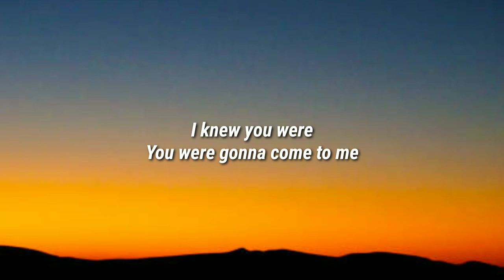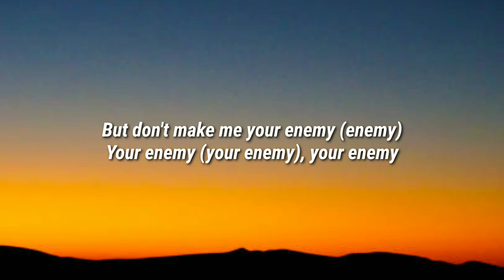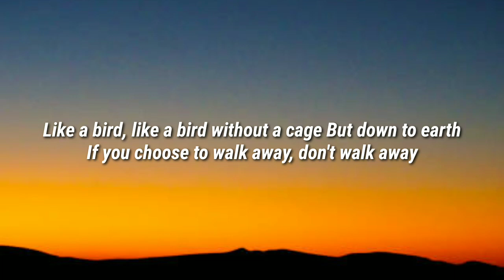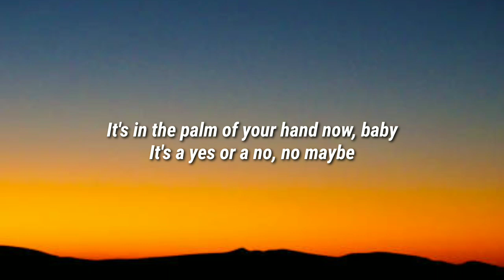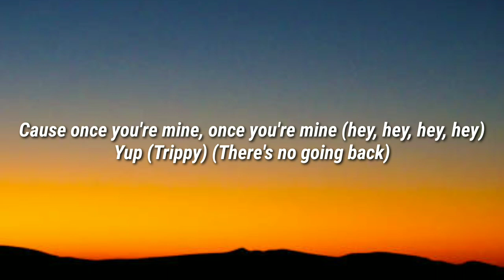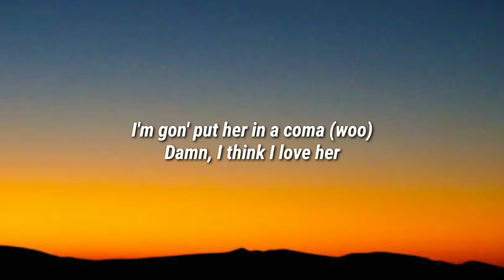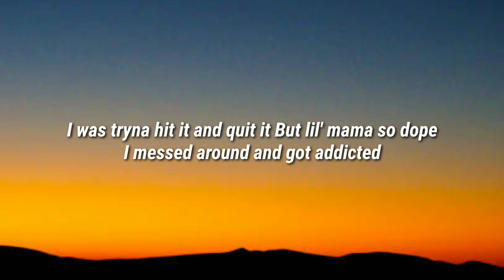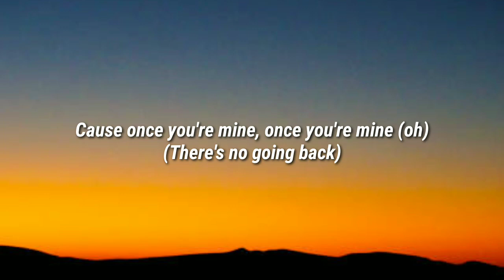Katy Perry - Dark Horse (Lyrics) ft. Juicy J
Lyrics
Uh

Uh-huh, uh, uh, uh, uh
Woah, woah, woah, uh

I might hop out in Europe, step all on your heart
These bitches is thinking they ballin' with me
Look, my future is bright, so don't play no parts
In wasting my time, my time ain't cheap
They was sleepin' like Z-Z-Z, now I'm like, "see, see, see"
I shoot my shot long-range, I feel like CP3, uh

Square up
Beat it up, fuck your hair up
Pretty girl like Clairo
Nice twins like Tamera
She ride dick like Doja Cat
That's what I think, I don't know the cat
She wanna know, wanna see where it's at
Fuck me, no goin' back

I got that dick that'll mess up your life
Girl, bangin' with me is gon' come with a price
You know some of these niggas is married in life
But I come with that dick that don't come with no wife
You keep throwin' that back, ain't no throwin' no rights
I keep giving you game, I ain't taking advice
If it's love in the air, I just throw up the kite
Then I bring my ass back if we run outta line

Said I hop out in Europe, step all on your heart
If you bitches is thinking you ballin' on me
Look, my future is bright, so I don't want no parts
In no negative time, bitch, my time isn't cheap
I shoot my shot long-range, I feel like-

I hit the pussy like square up (beat it up)
Fuck your hair up
She ride dick like Doja, baby
That's what I think, I don't know the baby
She wanna see, wanna know where it's at
You fuck me, ain't goin' back

Bitch, don't call my phone no more
I ain't got no time for you fake ass hoes (yeah, hoe)
I ain't got no time for you fake ass hoes (yeah, yessir)

Bad lil' bitch from the 'Gram
Head good, she might get a gift
Say she a ride or die
I say "Good, bitch, ride in the Lyft"
She can't wait to get a piece of me
I tell her get all she can eat
She ain't never made the honor roll
All I see is them double-D's

Baby girl lowkey deserve a trophy
How she chewin' on the wood with no teeth
How she made a tidal wave with both cheeks
Woo, I might OD
Rich nigga, know that's a fact
Got your hoe, now you know that's a wrap
You keep callin' tryna know where she at
I fuck her once, she ain't going back

Square up
Fuck me, no going back

She said she gettin' tired of the average dick
All these lame niggas is done quick
She say she gettin' tired of the average dick